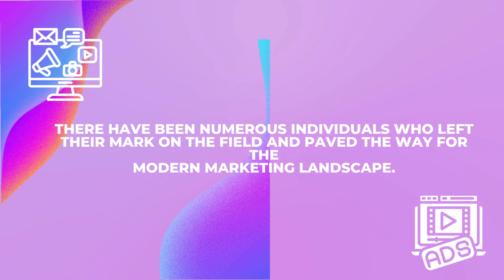The Legends of Marketing Pioneers Who Shaped the Industry | Vision Factory